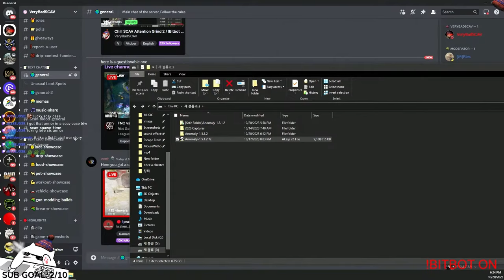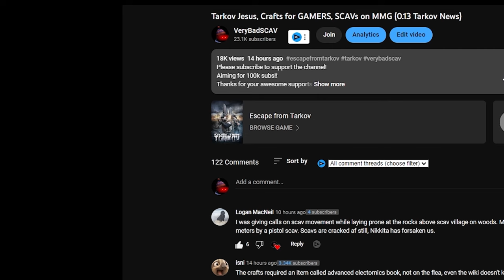Dirtiest SCAV Rat & Exfil Camps PMCs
Stream Highlight 21